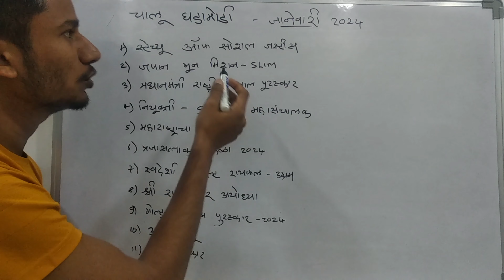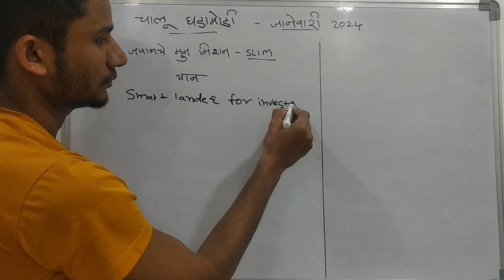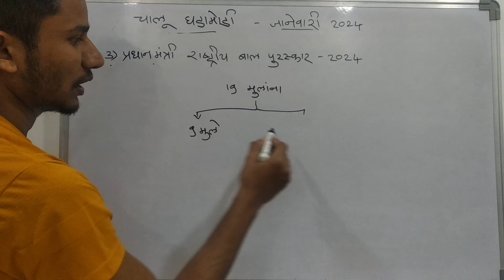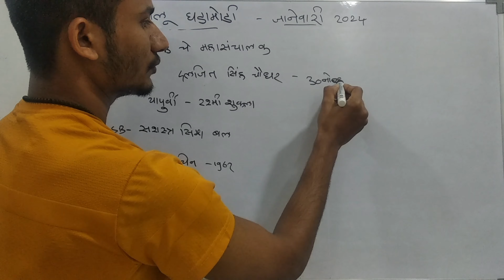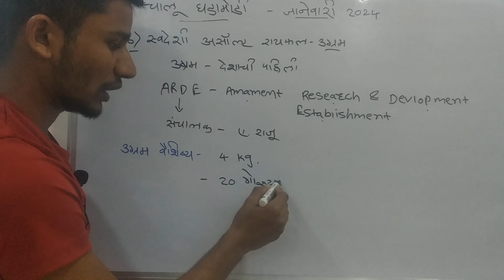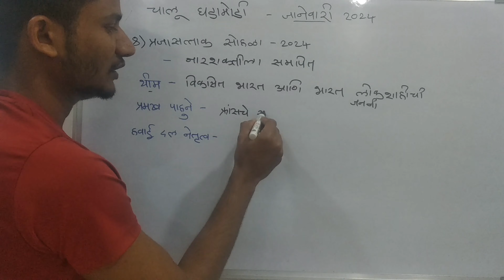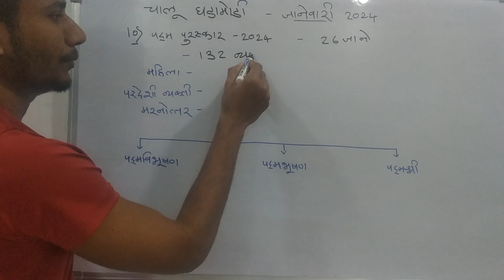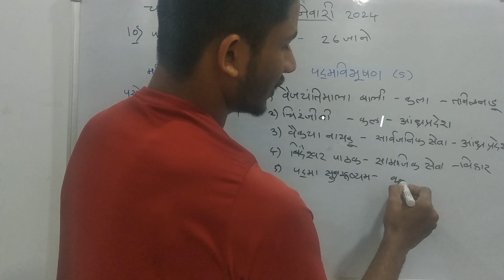monthly current affairs January 2024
monthly current affairs / current affairs marathi / daily current affairs